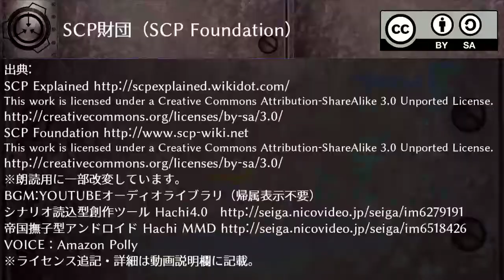SCP-008 - Zombie Plague